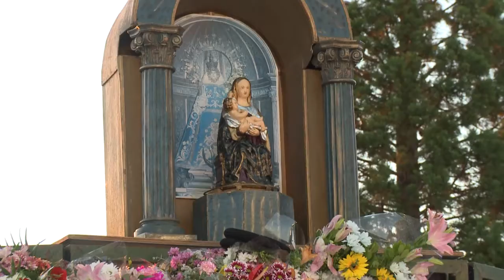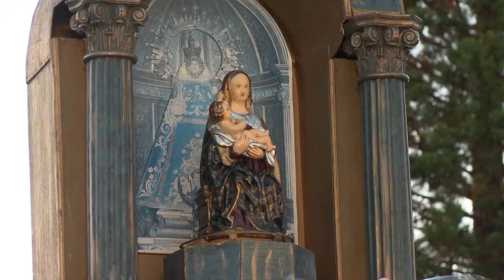La Ofrenda Floral | FIESTAS 10.09.2022